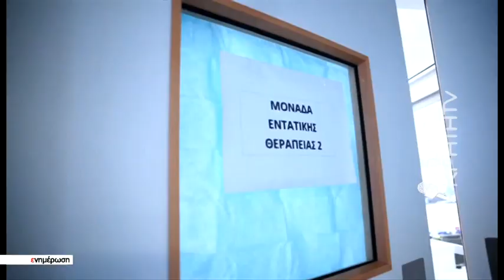" Άστεγος " ευτυχώς για λίγο Βρετανός που νόσησε στο φινάλε των διακοπών του